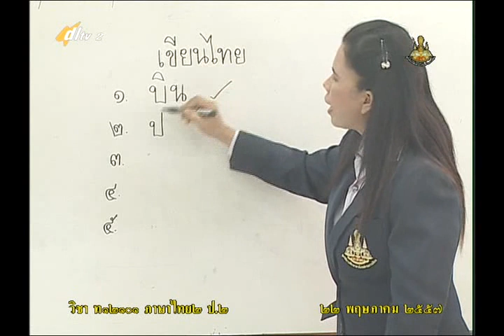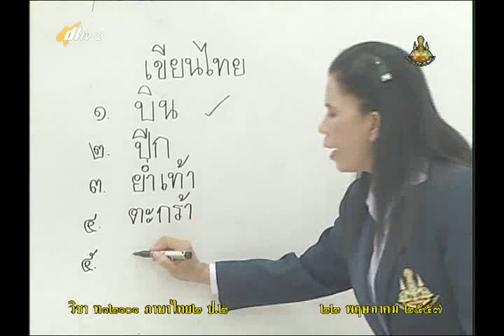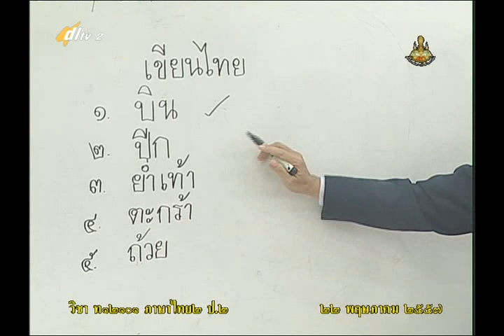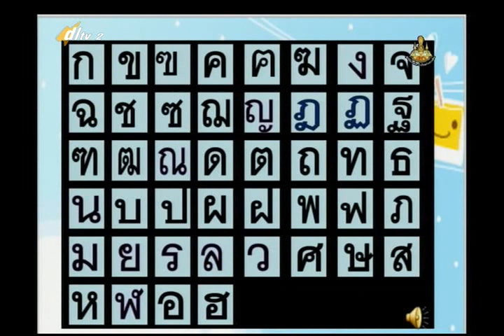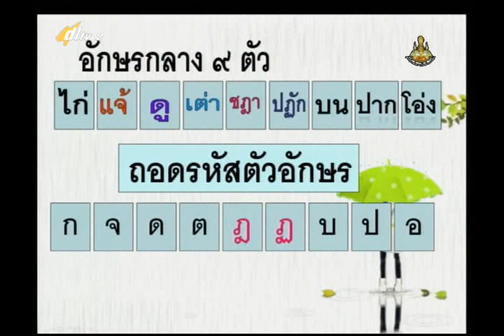007C+2220557+ท+ผันวรรณยุกต์+thaip2+dl57t1+w01